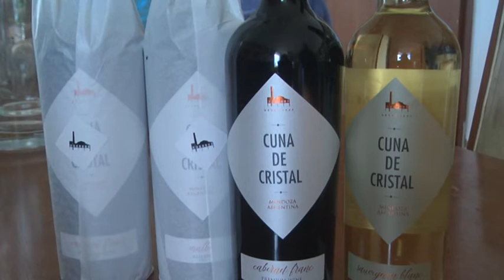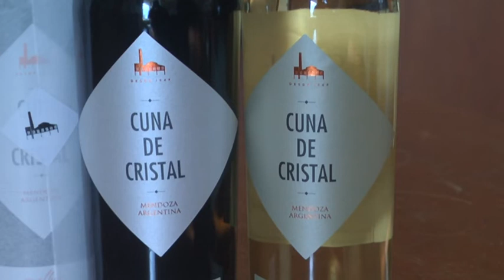Vera Gaminara - Cristalería San Carlos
La firma lanzó su línea de vinos "Cuna del Cristal"